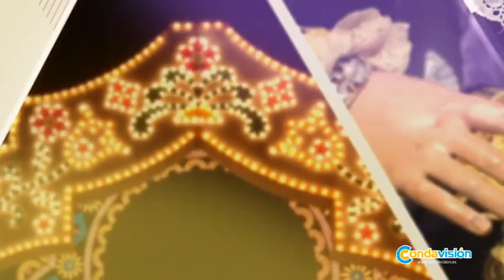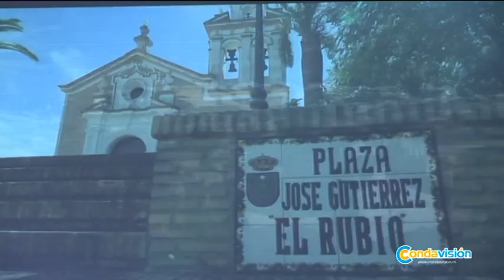Feria del vino de chucena 2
Fernando 10